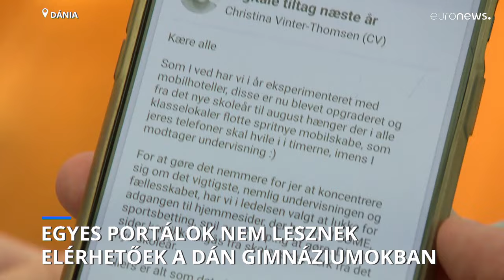Dániában több középiskolában is blokkolnak majd bizonyos internetoldalakat a tanítás alatt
A nyári szünet végéhez közeledve több gimnáium vezetése is úgy döntött, elérhetetlenné tesz néhány "zavaró" portált, hogy azok ne vonják el a diákok figyelmét az órákról.